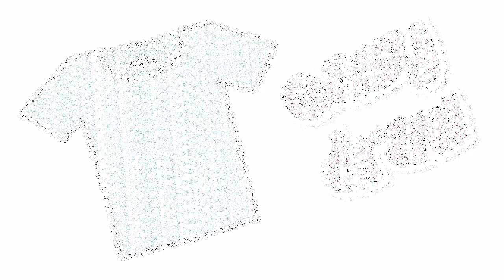EASY SHIRT DRAWING / HOW TO DRAW SHIRT STEP BY STEP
Hello to all the children of the world, this time we are going to draw a very nice t-shirt, which later we are going to color it with beautiful colors, this drawing is very simple and fast to do, for this we are going to use pencil and colored markers, with which we are going to learn and practice and make this drawing,